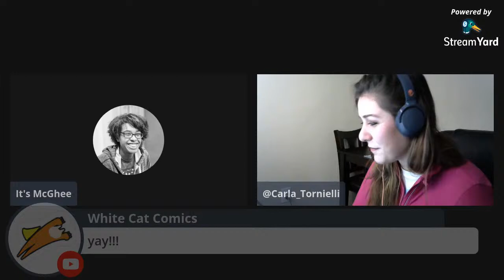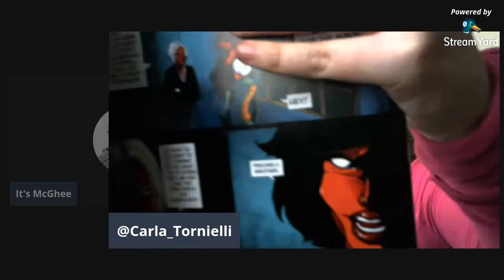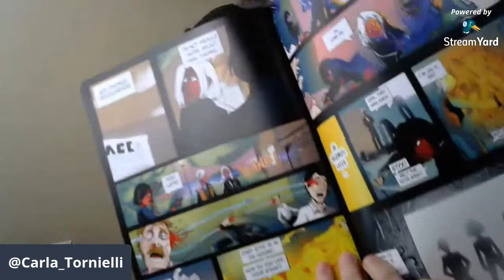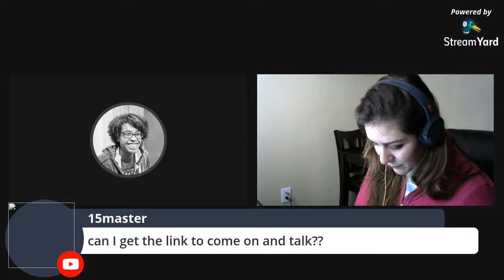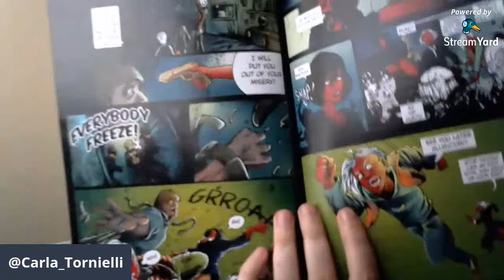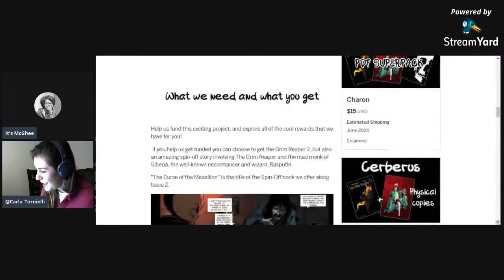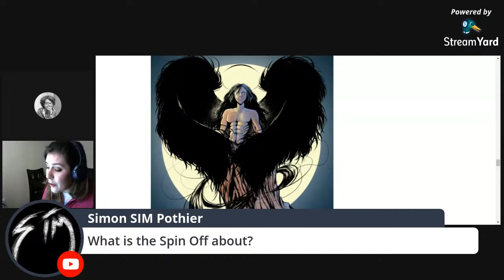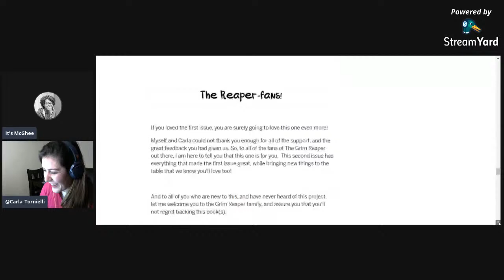Talking The Grim Reaper 2 with Carla Tornielli